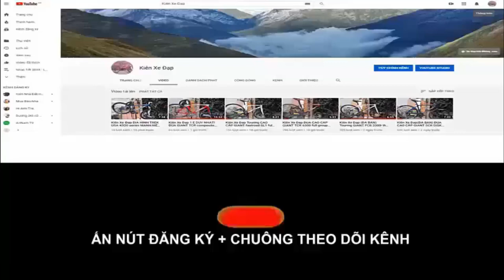Kiên Xe Đạp ĐỊA HÌNH GIANT ATX pro full Group Deore tốt nhất trong tầm giá (ĐÃ BÁN) zalo 0975709943